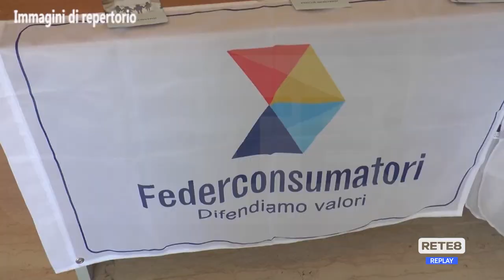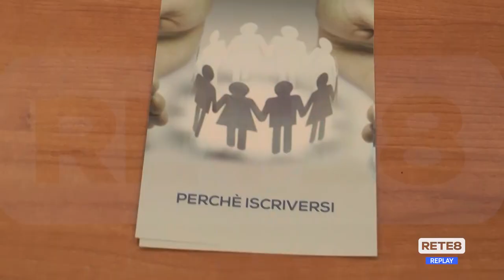Azioni ex Tercas - Accolto il ricorso di sei risparmiatori